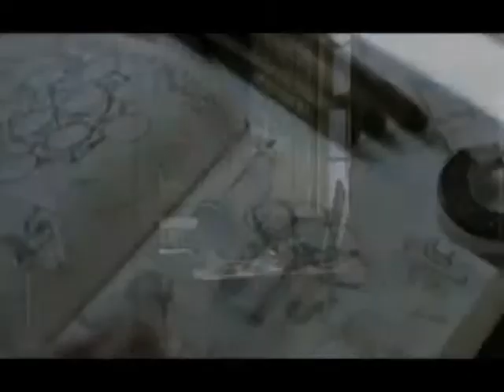Espelho (de outras águas...)